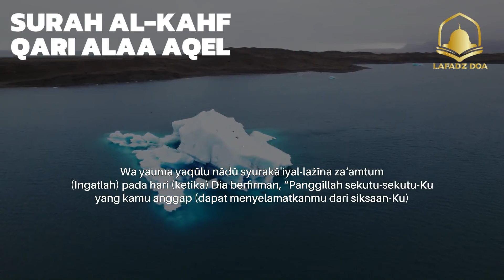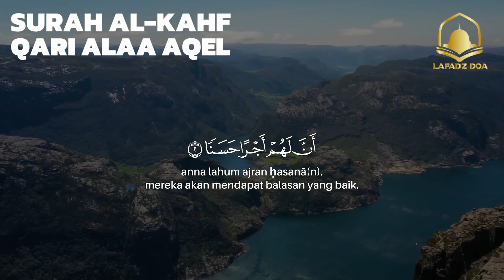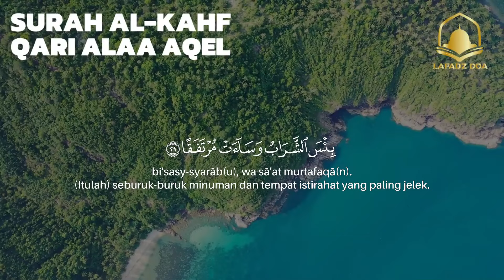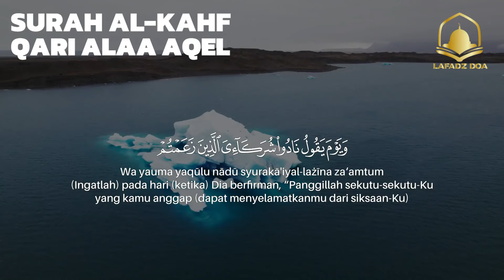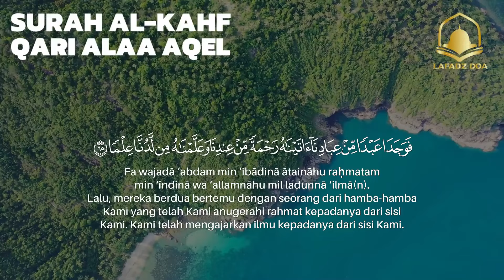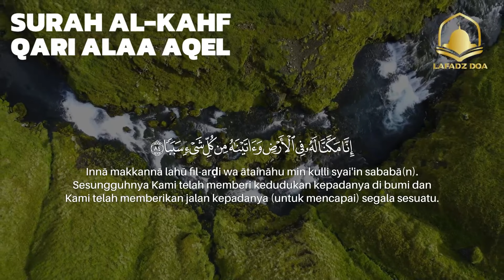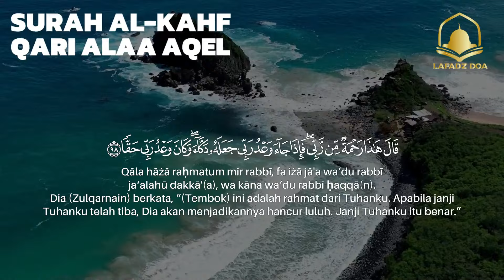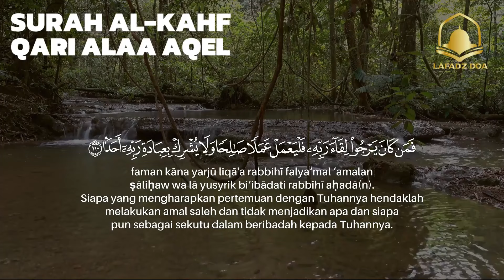SURAH AL-KAHFI JUMAT BERKAH | Murottal Al-Quran yang sangat Merdu